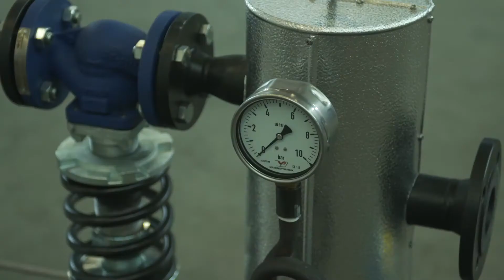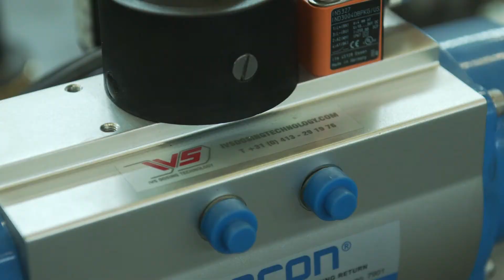IVS Dosing Technology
NV Nederland Seizoen 6 Aflevering 15
IVS Dosing Technology ontwerpt, realiseert, onderhoudt en beheert doseersystemen van vloeistoffen en stoom, leidingsystemen, tankopslag, isolatie en constructie- werkzaamheden. Vanuit de thuisbasis in Veghel werken zij voor nationale en internationale opdrachtgevers.
IVS Dosing Technology realiseert projecten binnen budget en met snelle doorlooptijden met als resultaat een tevreden opdrachtgever. In alle projecten zoeken zij continu naar de juiste balans tussen investering, gebruiksgemak en duurzaamheid.